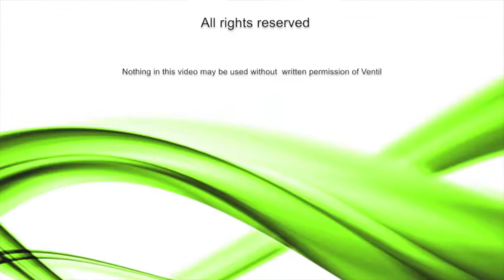Ventil - VCB 500 Valve Testbench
The Vertical operating test unit 'VCB' is completed with a heavy constructed clamping system for quick and easy positioning and clamping of all common Shut-off valves in vertical position (valve stem horizontal).

The universal and versatile VCB is very well designed and equipped for the use in the valve repair shop or for smaller series testing. The standard VCB is completed with sealing adapters for DIN/ANSI RF flanges, but is also prepared for the use of 'inner seal' adapters for valves with But- / Socket weld ends.

The VCB Clamping system can be used for; Clamping on the inlet flange only The flanged valve is clamped on the inlet flange only, keeping the outlet fully open for visual inspection and actual locating of the seat leakage. Clamping between the clamping tables The valve is clamped between 2 clamping tables for both body- and seat testing. This method is also applied for clamping and testing valves with But weld / Socket weld or Threaded ends.